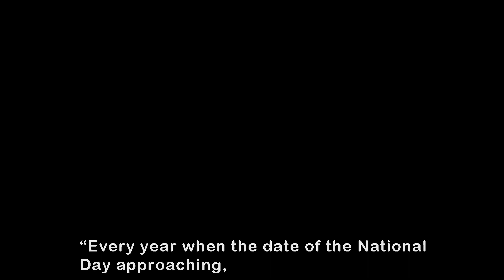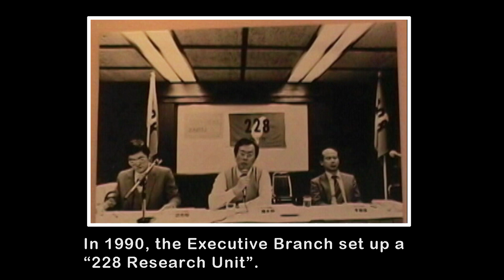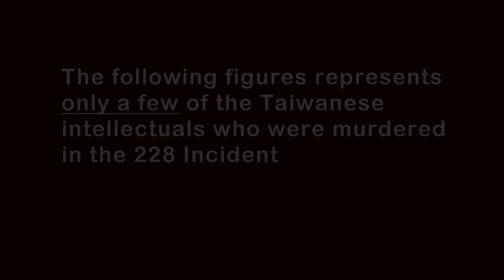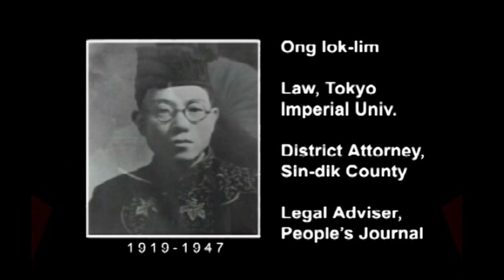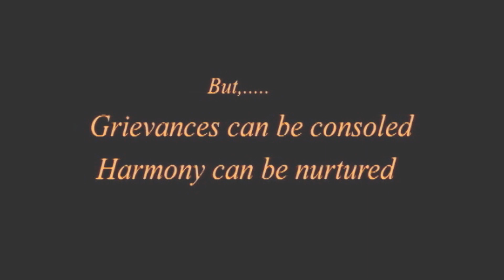(ENGLISH)The 228 Incident of Taiwan Part 7 - Aftermath Development